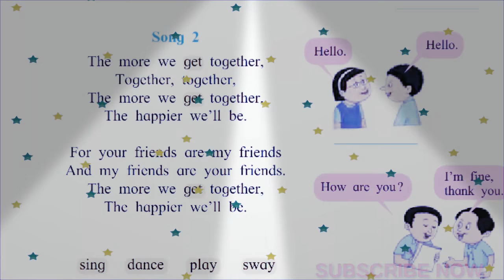The More we get together Rhymes 5th class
THIS video is created by Sunil N Rathod for purpose of how to teach in class  only for Teachers and   more importantly with entertainment added features and more.